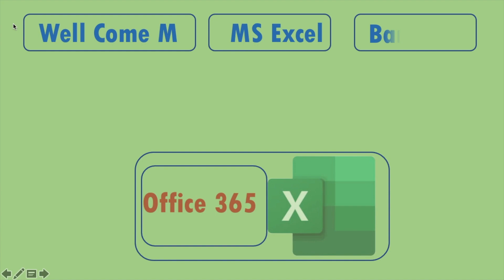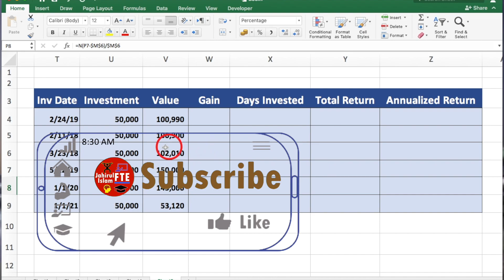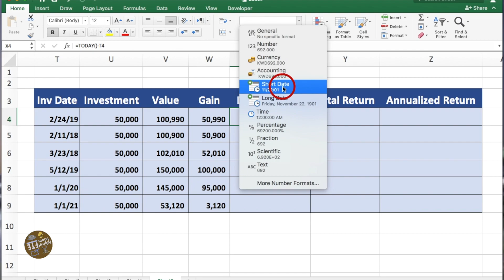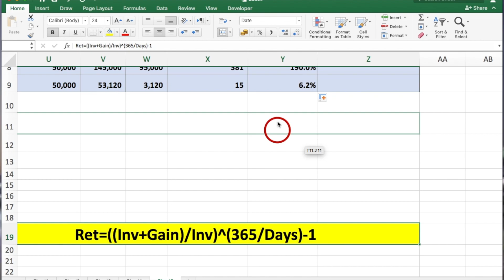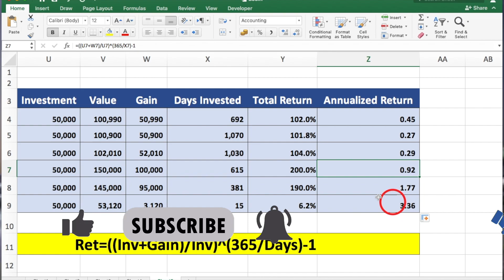ROI formula in excel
In this video i will show you how to use ROI Formula in Excel.Calculate Annualized Returns fore Investment in Excel.How to calculate ROI in Excel using formula. Return on investment excel spreadsheet. How to do Analyze ROI (Return on Investment) properly.
Learn excel anytime.